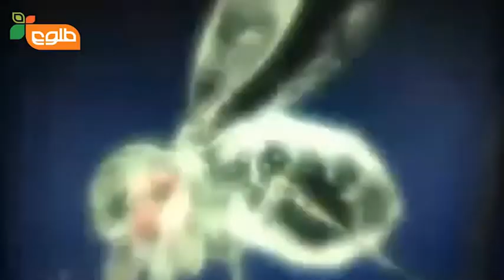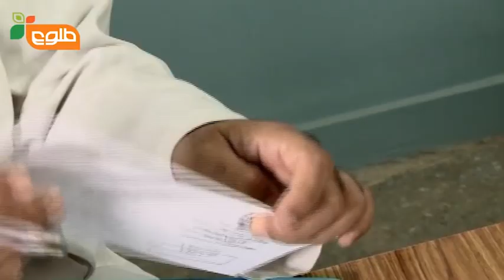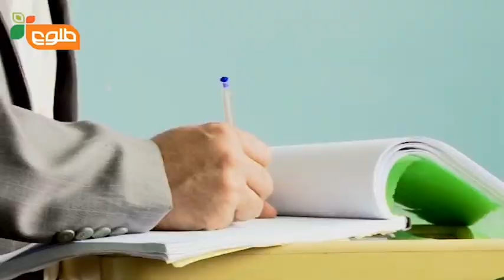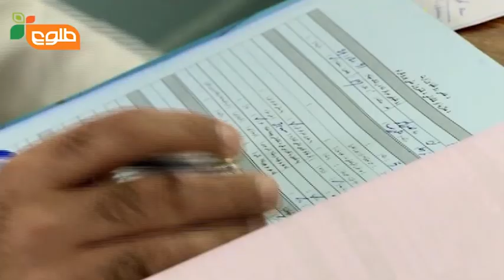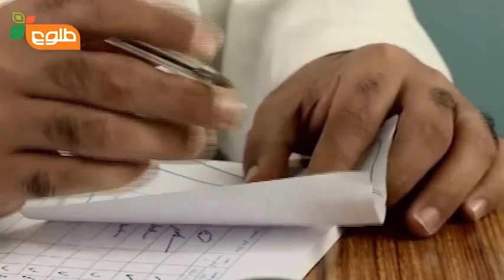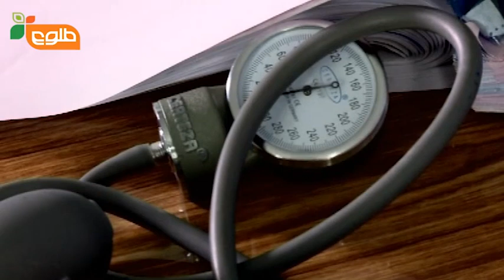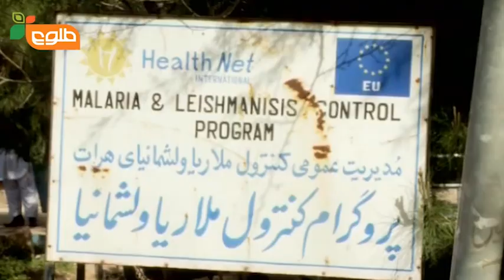youtube video #-2K5JcgwAfI